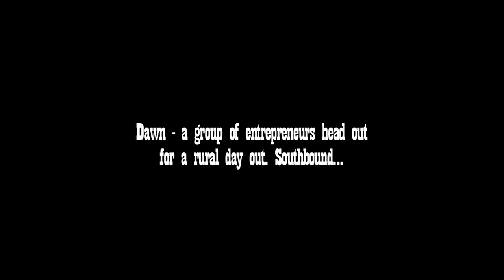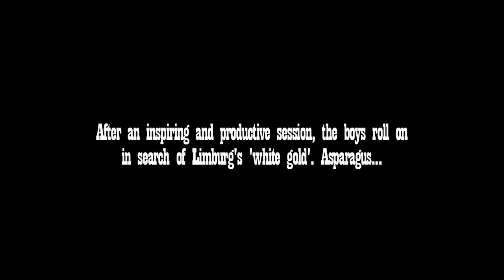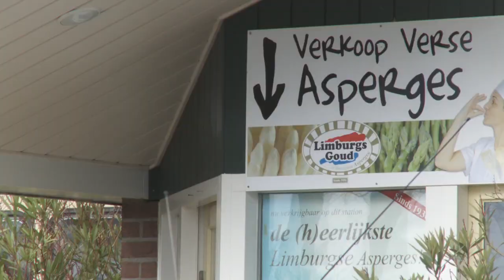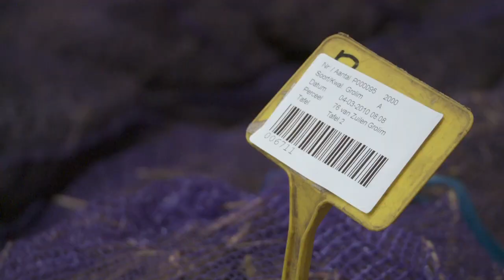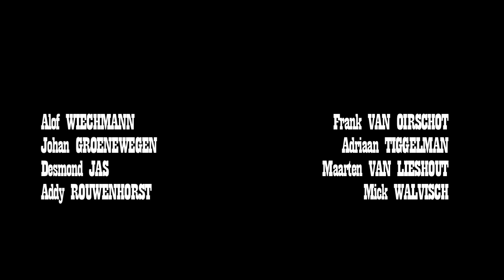Southbound - An ULURU|Beagle adventure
With a select group of entrepreneurs ULURU|Beagle organized a road trip to rural Holland. Goal: gathering insights and knowledge regarding the AgroFood business. We met Fred Brouns (Health Innovation Management; UM), Wynand Bodewes (Student Entrepreneurs; UM), Will Teeuwen (Teboza Asparagus), Roger Engelberts (AgroFood innovation lab; Koos BV). An ULURU|Beagle Adventure.